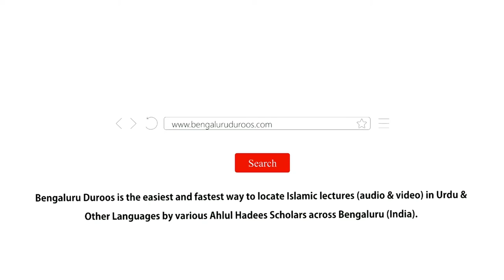Teachers Ka Adab O Ehtiraam Zaroori Hai | Shaykh Mohammed Azharuddin Madani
Series: Huqooq Wa Faraiz | Teachers Ke Huqooq

Topic: Teachers Ka Adab O Ehtiraam Zaroori Hai

٠٠٠٠٠٠٠٠٠٠٠٠٠٠٠٠٠٠٠٠٠٠٠٠٠٠٠٠٠٠٠٠٠٠٠٠٠٠٠٠